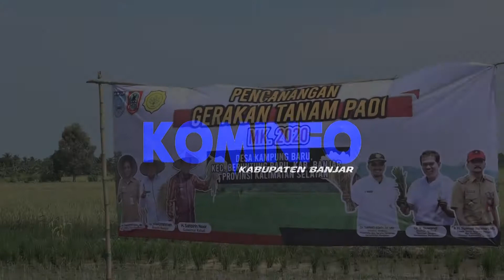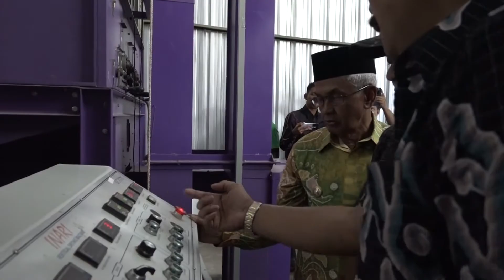(120320INTANTV) Gubernur Kalsel Dan Bupati Banjar Panen Padi Bersama Dan Sekaligus Resmikan SP3T